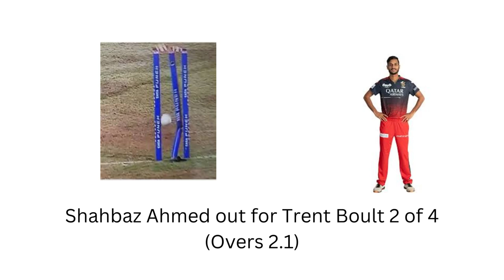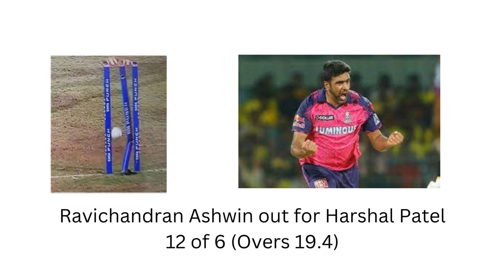IPL 2023 Match 32 Live Score RCB VS RR _Wanderlust India